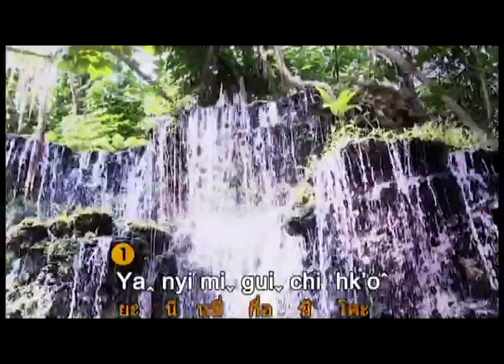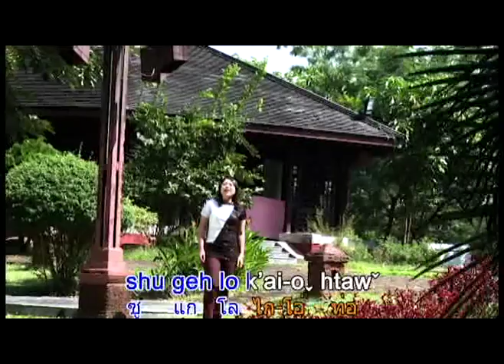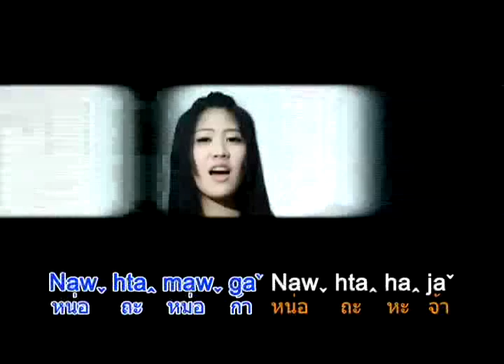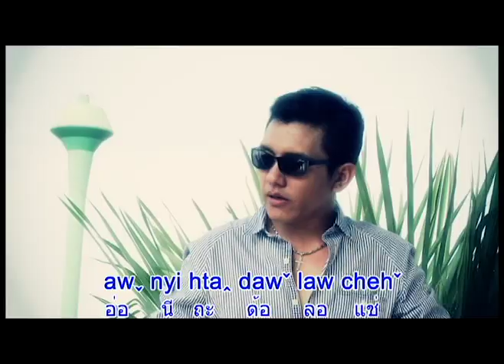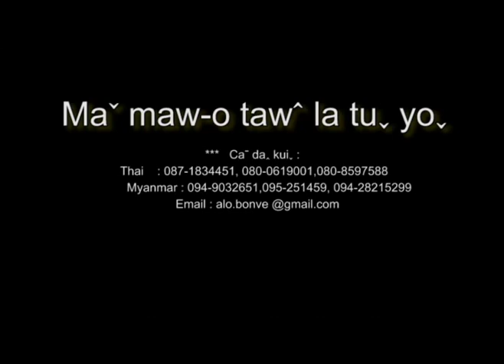Ta Leun La New Album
Ta Leun La k'o ve li hkaw ba aw suh chi 1-2 shin aw hk'aw lo taw la tu yo.. Ha ve aw vi aw nyi lahu ya te g'a le le aw g'a pi la tu hta daw law ve yo...